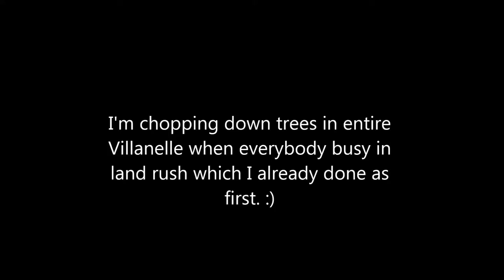Building a house in ArcheAge in Villanelle as first on the server.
Story is simple - I made a perfect the fastest land rush. In character creation I loaded ready character appearance. Then when only started questing I bought a horse from Marketplace. Done fast rush - only gilda stars quests (15 gs). I got into Villanelle, took first portal to Mirage Isle - bought house blueprint. Then rush to my dreamed place on the coast. Was first person in Villanelle who put blueprint house on the ground. Second one Arann near by me. I took place near lantern to see both - bay and ocean. When blueprint ready on the ground, I chopped down all trees in Villanelle for about 2k LP. Got 600 logs for 2 lumber packs. Same evening later - got as gift 300 stones from my friend Arann. Having all I built a house - first built house in a game on that server. Next day in the morning second rush for a land with second char - and all land near lantern is mine and Arann's. Totally I have 1 built house, 1 house to demolish for big scarecrow, 2 small scarecrows farms. All next to each other in the best place on Earth, well at least for me, cos I had entire map empty and could take anything I wanted. I didn't record land rush - OBS was derping making my game laggy, and I was afraid to crash.
And that's not all. I still have same big land in Eanna server - where focusing only on farms - not houses - in pvp area. There I play with my VoS guild, but because of long queues and server crashes, I was forced to make another characters in very nice, stable server.
Taxes gonna ruin me. But at least I got all what planned as always in every game I played.:D
Next goals - clipper, car, black cat, and farmhouse.:)